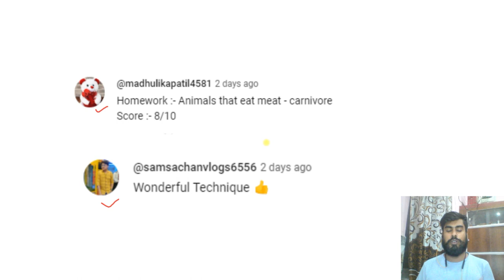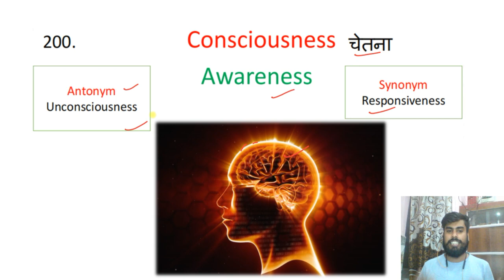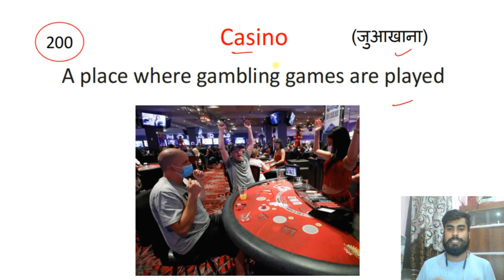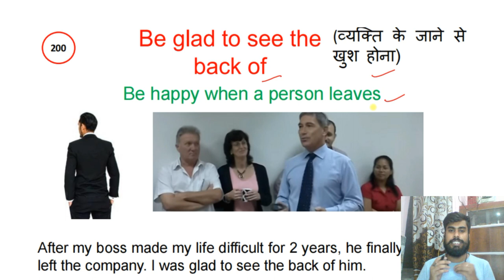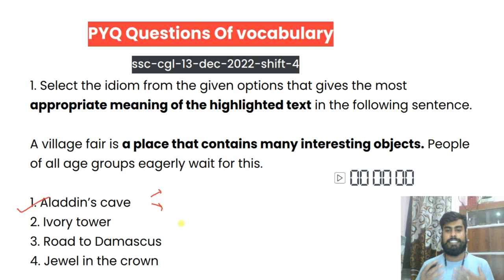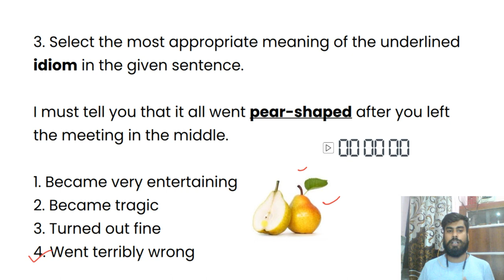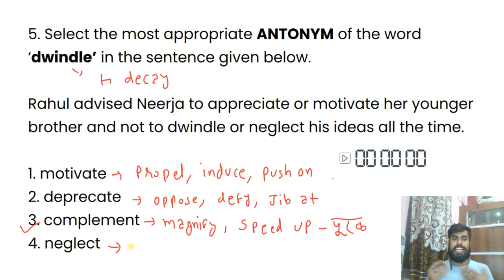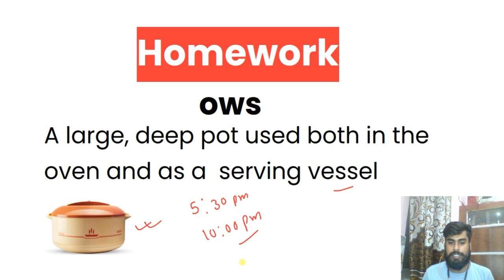Class 40| Free Vocabulary A to Z on YouTube | Synonyms | Antonyms | Vocabulary with Tricks Mnemonics